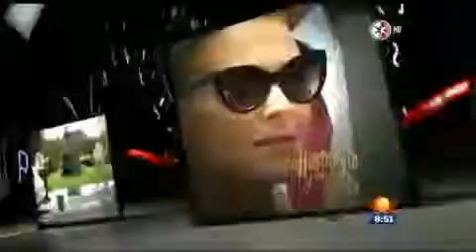IceBucketChallenge llegó Hasta El Fin Del Mundo